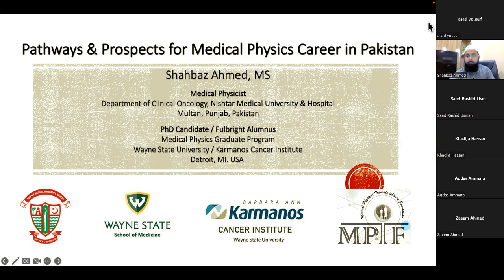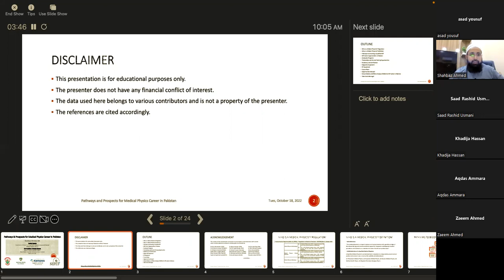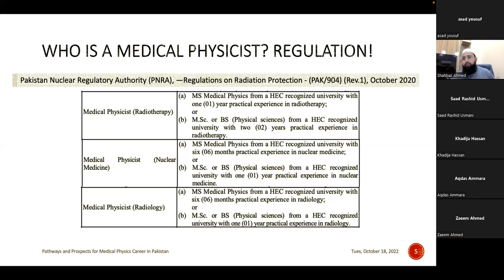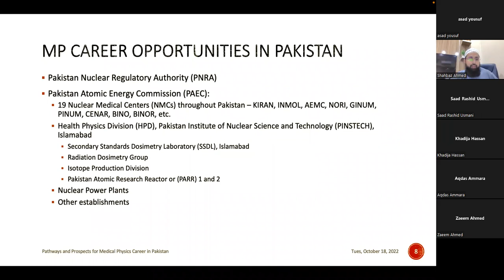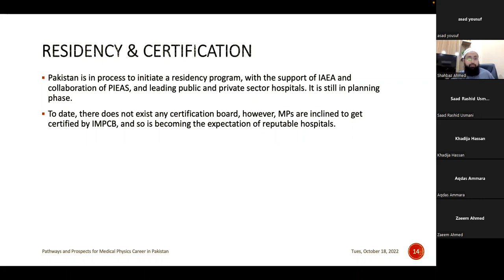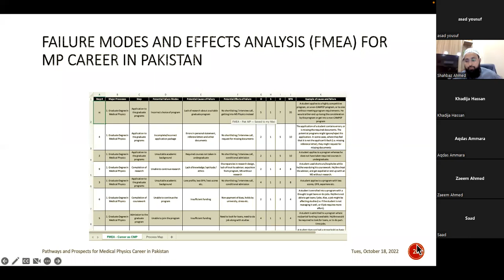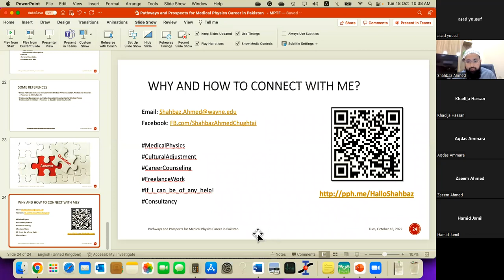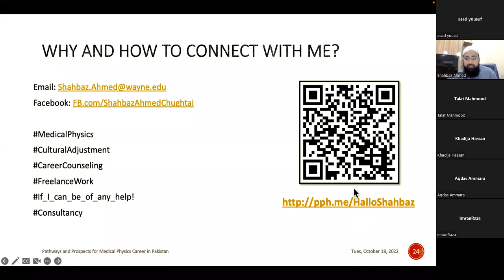Medical Physics Career Pathway in Pakistan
Pathway and Prospect of Medical Physic Career in Pakistan
Mr. Shahbaz Ahmed | Medical Physicist from Nishter Hospital